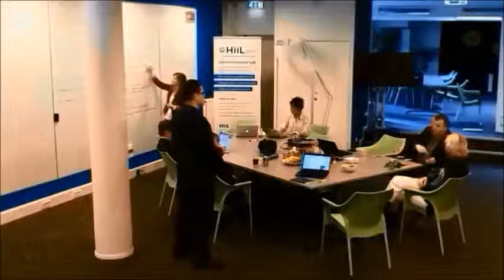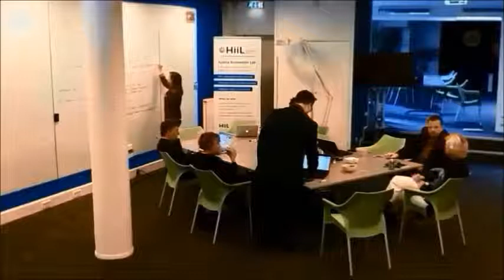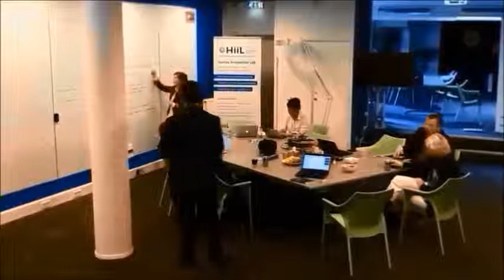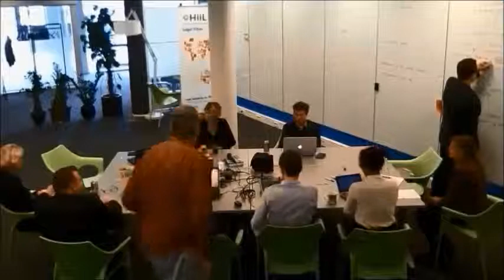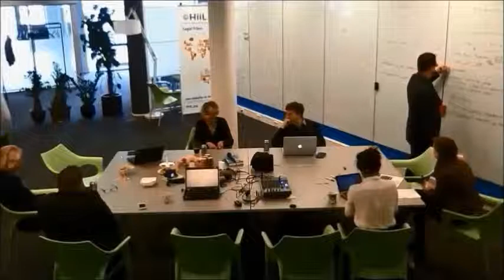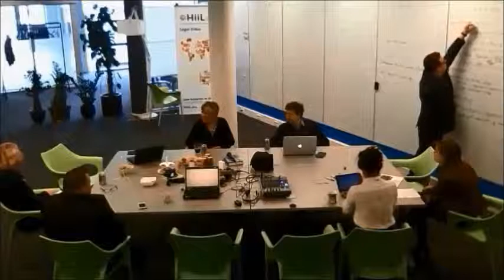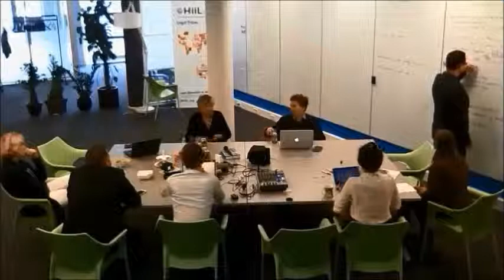Alternative Dispute Resolution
Courts and ADR: is the alternative becoming the standard?